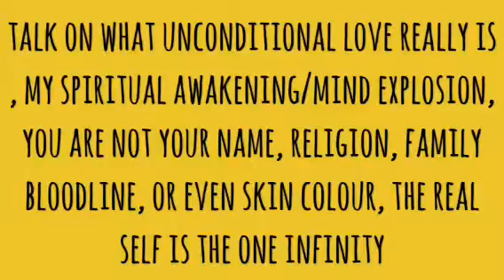your not your name, family bloodline, or even skin colour, the real self is the one infinity